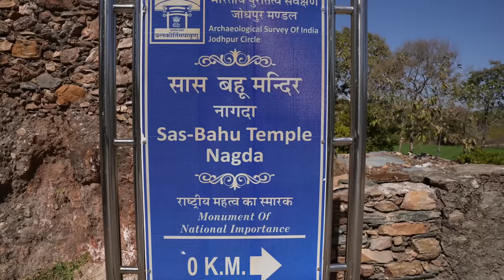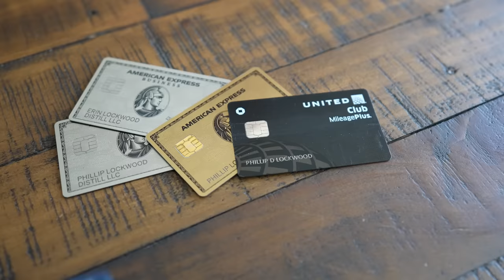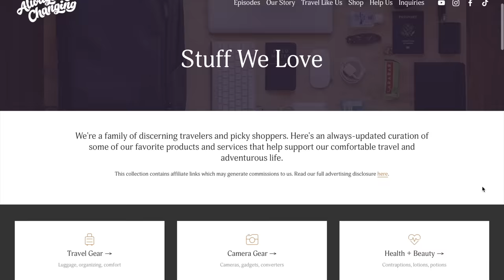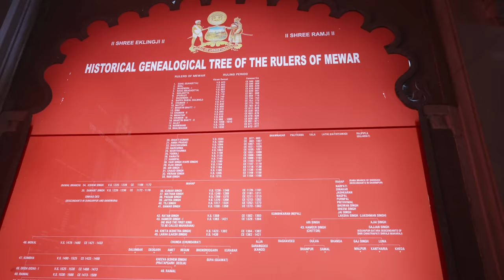Is Udaipur 🇮🇳 India’s most beautiful city? (and the Venice of the East)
We're already one week into our tour of India, where the beauty has been non-stop and the luxury seems to be building. We're now spending two days in the oasis of Udaipur, referred to by some as the "City of Lakes and Palaces" and as "The Venice of the East" by others. Can this Rajasthan jewel beat the state's capital in family-friendly fun culture?

Contents:

0:00 Intro
0:33 Arriving at the Udaipur airport
1:03 Sasbahu Temple, Gwalior
3:53 Lunch at Devigarh Palace
5:24 Checking into Oberoi Udaivilas
7:36 Stuff We Love
8:27 Udaipur City Palace
11:54 Climbing Shri Jagdish Temple
12:54 Lake Pichola by Boat
14:31 Outro

ABOUT US